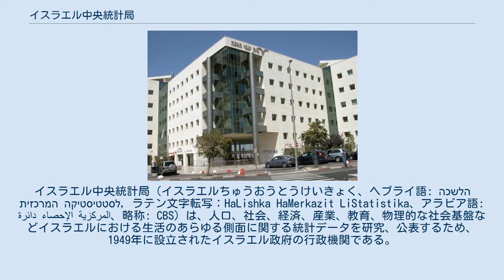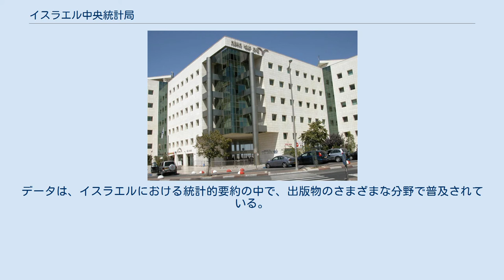イスラエル中央統計局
イスラエル中央統計局（イスラエルちゅうおうとうけいきょく、ヘブライ語: הלשכה המרכזית לסטטיסטיקה‎, ラテン文字転写：HaLishka HaMerkazit LiStatistika、アラビア語: دائرة الإحصاء المركزية‎、略称: CBS）は、人口、社会、経済、産業、教育、物理的な社会基盤などイスラエルにおける生活のあらゆる側面に関する統計データを研究、公表するため、1949年に設立されたイスラエル政府の行政機関である。
 イスラエル首相の推薦に従って、政府統計専門職長官は任命される。
イスラエル中央統計局は、エルサレム近隣にあるギバ・シャウルに本局、テルアビブには支局がある。
イスラエル政府省庁は、政策決定、立案および開発における追跡をするため、イスラエル中央統計局によって集められたデータを使用している。
また、データは学術研究機関と一般に利用可能である。
イスラエル中央統計局は、他の国々と統計資料の比較を可能にする国際的に認められた規格に従っている。
現在、国民経済（生産、消費、資本形成、労働生産性、貯蓄）、外国貿易および国際収支、異なる経済分野の活動（農業、生産、構築、輸送、通商、サービスなど）、商品およびサービスの価格、人口、世帯規模、雇用、教育、健康、犯罪、行政サービスなどの月次、四半期次、年次ごとにデータを収集している。
イスラエル中央統計局は10年ごとに住宅の国勢人口調査を行っている、また、定期的にさまざまなテーマで一度かぎりの調査を実施している。
イスラエル中央統計局の作業は、公開統計委員会によって監督されている。
データは、イスラエルにおける統計的要約の中で、出版物のさまざまな分野で普及されている。
頻繁に更新が行われている統計情報は、毎日の報道発表を通じて公共的関心をもたらしている。